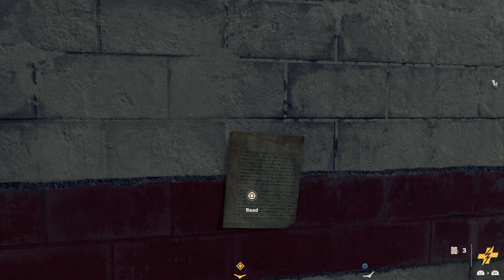FAR CRY 6 PS5 Walkthrough Gameplay Part 17 - Rescue Dr. Matias Alonso (FULL GAME)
Welcome to Yara a tropical paradise frozen in time. As the dictator of Yara, Antón Castillo is intent on restoring his nation back to its former glory by any means, with his son, Diego, following in his bloody footsteps. Their ruthless oppression has ignited a revolution.

FIGHT FOR FREEDOM - Play as Dani Rojas, a local Yaran, and become a guerrilla fighter to liberate the nation.

YARA TORN APART - Fight against Anton's troops in the largest Far Cry playground to date across jungles, beaches, and Esperanza, the capital city of Yara.

GUERRILLA FIREPOWER - Employ makeshift weapons, vehicles, and Amigos, the new Fangs for Hire to burn the tyrannical regime to the ground.